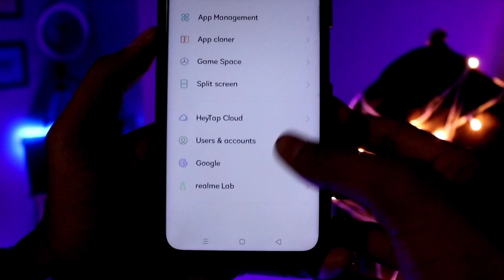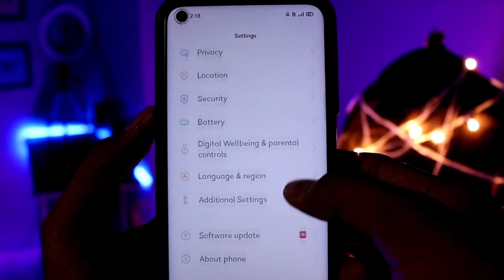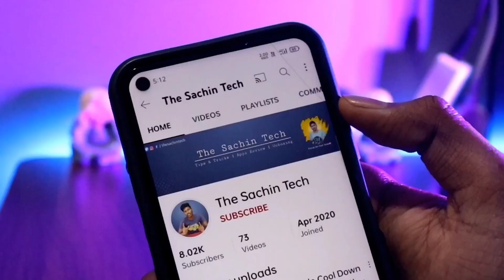Enable 120 hz Screen Refresh Rate In Any Smartphone | Phone Hang Problem | The Sachin Tech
Dosto long time smartphone use kerne se ya fir phone ko rough use kerne se ek time ke bad sabhi ka phone hang problem ya fir phone slow problem dekhne ko milta hain but ajke video ko ager ap end tak dekh loge so ap apne phone slow problem solution ker paoge so video dekhlo dosto.

                       • Your Queries •

lag fix
bgmi lag fix
lag problem
the sachin tech
phone lag problem
screen refresh rate
pubg lag fix mobile
bgmi slow problem
phone slow problem
bgmi lag fix 2 gb ram
phone hang problem
bgmi lag fix 3 gb ram
bgmi lag fix 4 gb ram
how to fast your phone
120 hz refresh rate phone

                  • Background Music •

Track: Jensation - Delicious [NCS Releasel